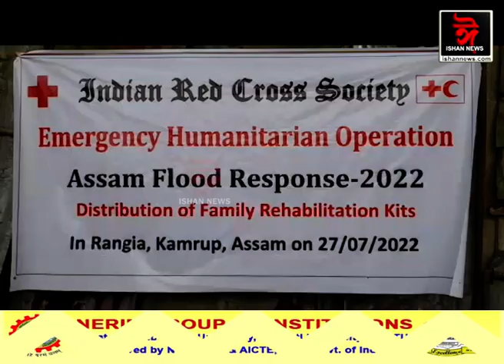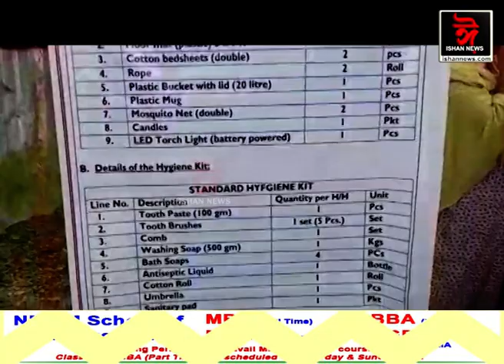ৰঙিয়াৰ ভিন্ন প্ৰান্তৰ বানত ক্ষতিগ্ৰস্ত লোকৰ কাষত ৰেড ক্ৰছ চচাইটি